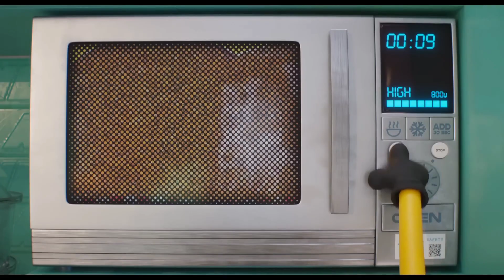DESPICABLE ME 4 TRAILER EXTENDED (2024)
DESPICABLE ME 4 TRAILER EXTENDED (2024) Poppy Dance